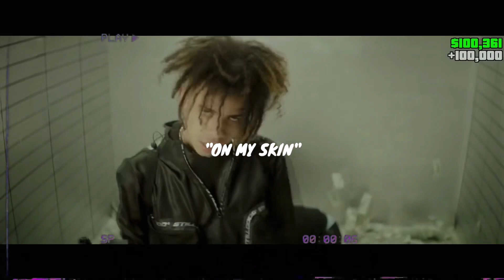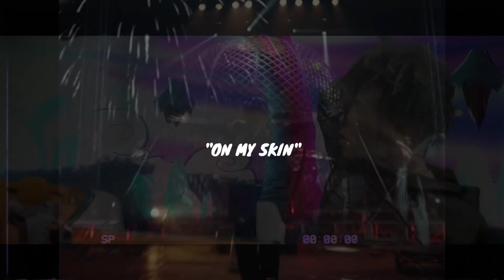[Free] Iann Dior x 24kGoldn Type Beat - On My Skin | Iann Dior Leave Me Where You Found Me Type Beat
Iann Dior x 24kGoldn Type Beat - On My Skin
(prod. Cimor x @parkzaid)

⚠️ FREE FOR NON PROFIT USE ONLY (maximum 20,000 plays or streams on YouTube or SoundCloud (if you pass 20k streams buy a MP3 lease please) + You have to tag me in the title „(Prod. Cimor)“)

🌊 Purchase a lease for releasing on streaming platforms

Absolutely any use of this beat (Including LEASED beats) REQUIRES CREDIT (Prod. Cimor)